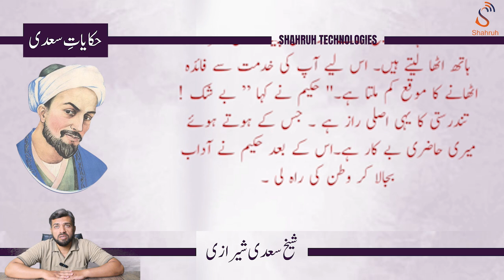Timeless Sayings of Sheikh Saadi (Hikayat e Saadi) by Shahruh Media